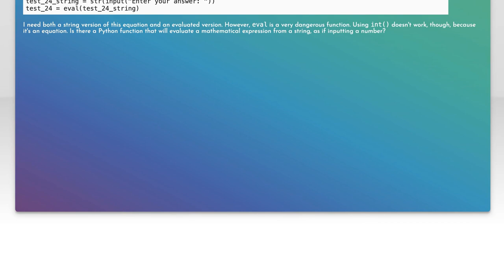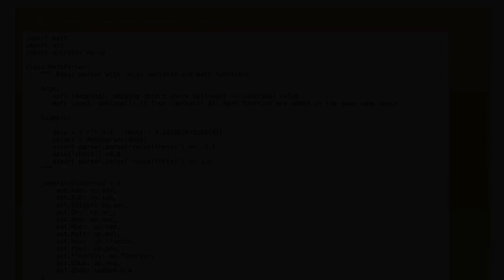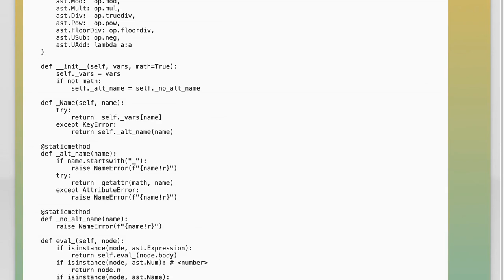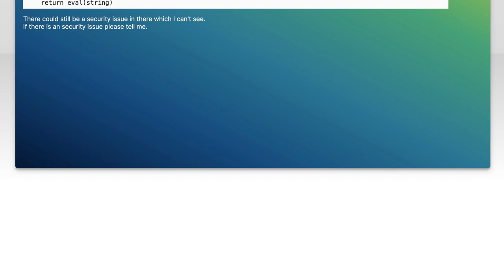Safely evaluate simple string equation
python: Safely evaluate simple string equation

Related to: python, string, python-3.x, equation